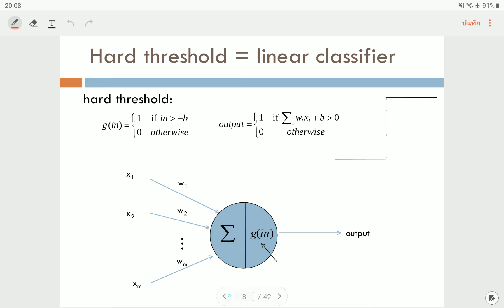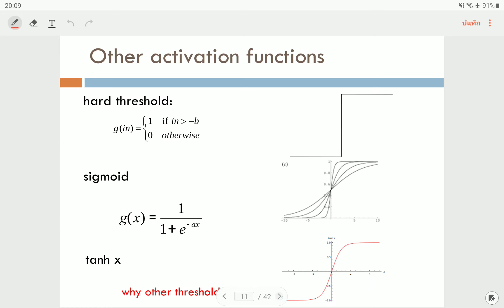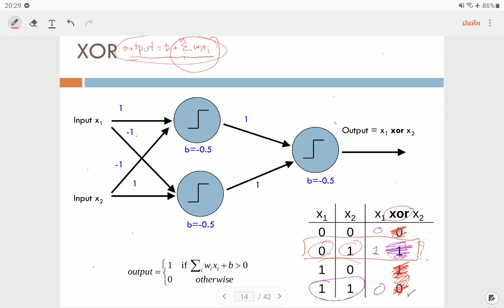การหาค่า output Perceptron ANN